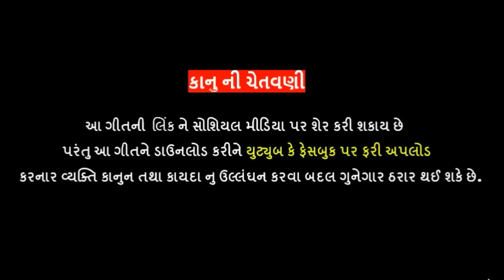Chehar Maa Janmdin Mubarak | Nitin Kolvada | New Gujarati Song 2024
Song : Chehar Maa Janamdin Mubarak
Singer : Nitin Kolvada
Lyrics : Rajan Rayka, Dhaval Motan
Producer : Nitin Kolvada
Design : Hiren Nandasan
Technical Support : Patel Aakash
Label : Nitin Kolvada Official
Digital Partner : RDC Media Pvt. Ltd.